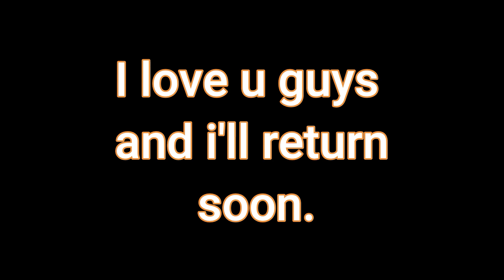I'm taking a Break from Youtube... I'll Come Back!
Always show support in the comment section down below Don't forget Jesus love us all so we should love each other.Also assassins never die and never lie peace out fam.